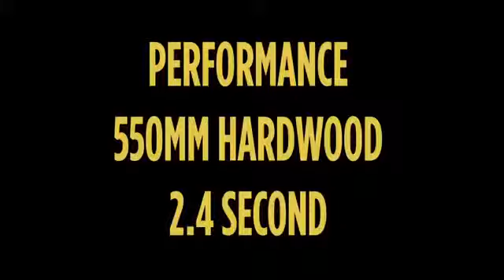Wood Cutter .... Just Suplended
funny video,
funny video new 2013,
funny video of people,
funny clips,
funniest video 2013 new,
best of just for laugh,
news,
latest news,
worldwide news,
entertainment,
entertainment news,
online entertainment,
home entertainment,
yahoo,
yahoo uk,
videos,
online videos,
youtube videos,